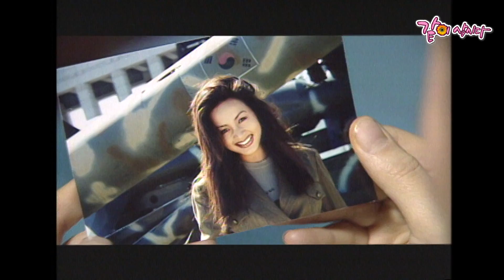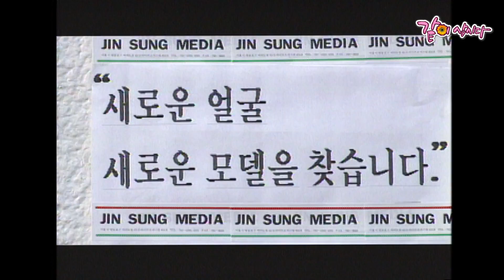[톱스타 인생극장] 김혜수 이세창 홍진경 이한우 하유미 이아현|KBS 1995.01.08. 방송